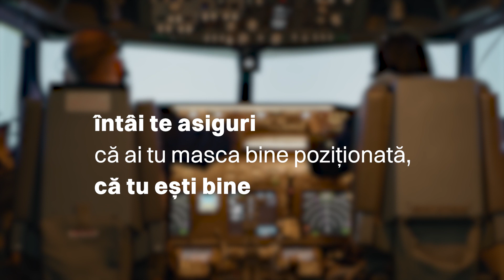De la iubire la frica si inapoi la iubire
De la înțelegerea fricii copiilor la stabilirea unui model de comportament pozitiv, află din acest video cum să transformi momentele tensionate în oportunități de învățare.

ca sa obții o invitație gratuită la webinarul care răspunde cel mai bine provocărilor pe care le ai în relația cu copilul tău.